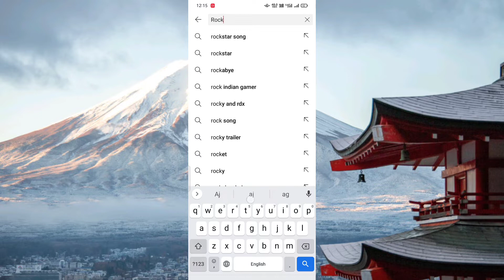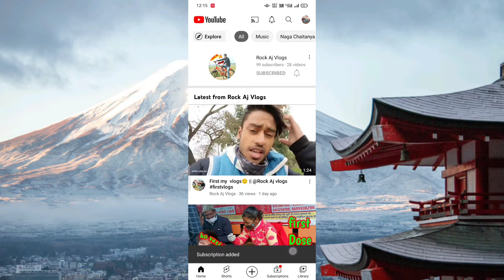0-100 subscribe complete कर लिया असंभव spical video on YouTube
Guys This is my First Vlog please Full support give me nd I hope Video Pasad aai hogi Like kar dena❤️❤️❤️❤️

🥺🥺जल्दी मिलते है🥺🥺 Hello guys:- My_Name_is-- ] Rockajvlog ] this is my first vlog here. I'm just starting my YouTube journey today with this vlog. Here on this channel I'll provide you better travel vlogs which you'll enjoy a lot. In the beginning I need your support a lot. if you have suddenly fallen on this channel and watching this video

myfirstvlog❤️
Sourav Joshi comments on youtube video
Sourav Joshi
First vlog
My first vlog ||
Vlogs channel
Tips for new yoyouyoutirst vlog on youtube

Qmy first vlog viral nahi ho raha hai
amy first vlog viral on youtube
first vlog
vlog,first vlog video
my first vlog today,my first blog
my first vlog viral trick
first vlog
vlogs,my first vlog hindi
first vlog

daily vlogs
vijay riya
vijay riya vlogs story
vijay riya vlogs interview
vijay riya vlogs life story
vlogs
गृह प्रवेश के लिए ढेर सारा
Shopping किए
finally ab honge grih Pravesh
 Vijay riya गृह प्रवेश video
 Shopping Vlog
 Deshi vlog, Couples
 Indian village life
Couples vlog
गांव का स्वादिष्ट देशी पनीर
 Paneer ka masala
First Time बनाए आज
paneer sabji
paneer ka sabji kaise bnaye
paneer video
paneer ki sabaji kaise banate hai
food video
vijay riya vlogs
 paneer recipe video
vijay riya k video
 vijay riya ka today vlog video
vijay riya blog video
Love marriage Cou
daily vlogs channels daily blogs
shailendra gaur ki comedy
shailendra gaur azamgarh
salendar gaur ki comedy
shailendra gaur music
shailendra gaur ka gana
shailendra gaur ki new video
salendar gaur azamgarh
azamgarh ki comedy
shailendra gaur ki new comedy
salendar gaur ki comedy video
shailendra gaur ki comedy video
shailendra gaur ki new comedy video
the comedy king of azamgarh shailendra gaur
shailendra gaur vlog
shailendra gaur vlogs
shailendra Gaur music
shailendra gaur blogs
shailendra Gaur comedy vlogs
bhojpuri comedy
shailendra gaur
dehati comedy
salendar gaur ka gana
shailendra gaur ke gane
daily vligs